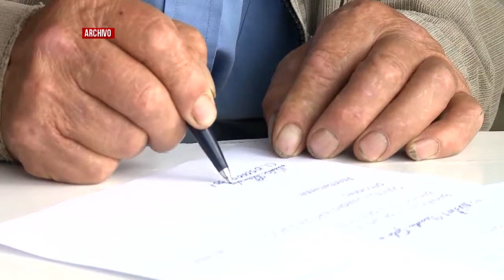BIESS cumple en más del 50% la meta anual de créditos hipotecarios y quirografarios | Noticias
El Banco del Instituto Ecuatoriano de Seguridad Social colocó 1.750 millones de dólares en el primer semestre de este 2021, en concepto de créditos. La entidad ha impulsado al sector de la construcción en el Ecuador.